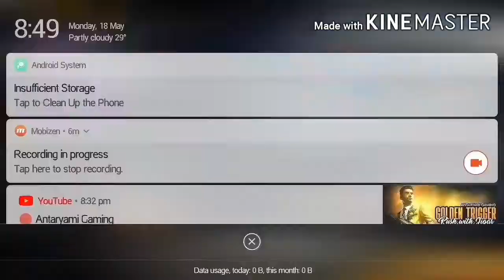HeadShot Killing Highlits #2 || With Old Song of Alan Walker ( On My Way) || GARENA FREE FIRE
Assalamu Alaikum!

HeadShot Killing Highlits #2.

Intro:
My Name Is Irtiza Ali and I Am Pakistani. During This Lockdown I Am Spending My Full Time In GARENA_FREE_FIRE and in Youtube Community...

Note:
Any One On Youtube Can Take This Video for reaction and Comparison Videos.

This Is It, Thanks For Reading.